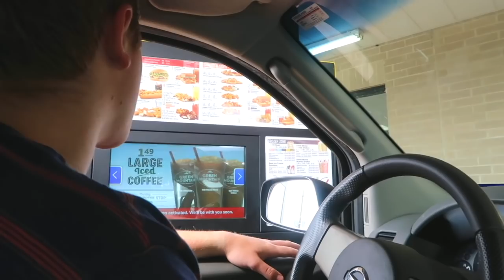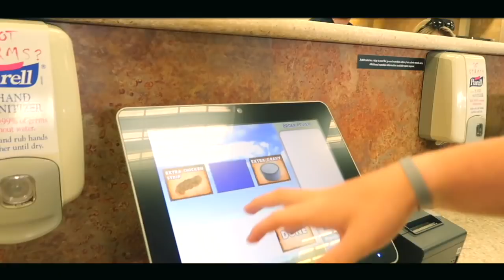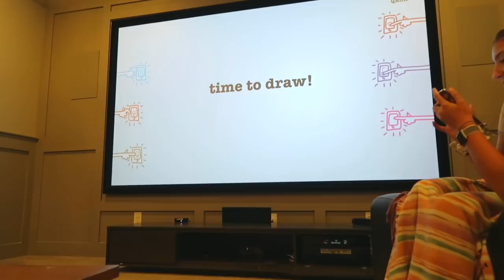Come With Me on a Summer Road Trip to Dallas FT. Rylan McKnight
It is summer, Matthew is home from college and he took me to Dallas to visit my friend, Rylan McKnight. We became friends at Clamour and she only lives a few hours away and I didn't have anything to do as Hope was out of town and I had all my filming done. It was fun spending the day with her. And, you know what is cool, her sister's are going to go to the same college as my brother in the Fall Baylor, so they got to talk about that! So it was fun for everyone.